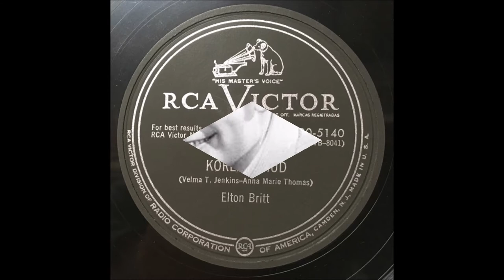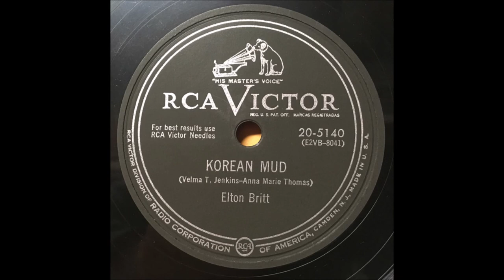Elton Britt - Korean Mud [1952].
[Written by Velma T. Jenkins - Anna Marie Thomas].

RCA Victor Studio 1, 155 East 24th St., Manhattan, New York City –
Elton Britt [vcl solo], Art Ryerston [gt], ? Hanlun [gt], Charles Grean [bass/leader],
Morty Gold [piano], Eddie Litvin [organ] unknown chorus.

1st.Country Artist to Receive a GOLD DISC for